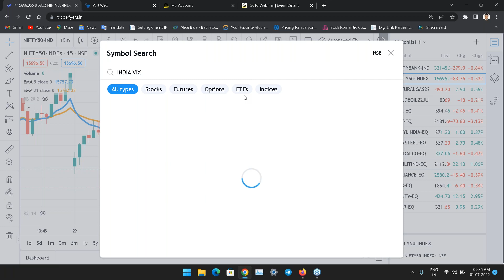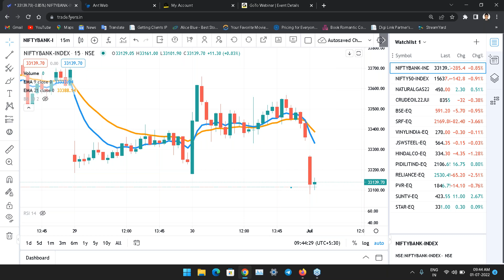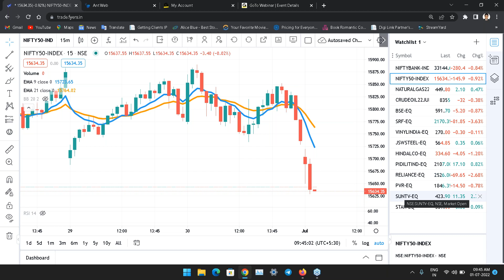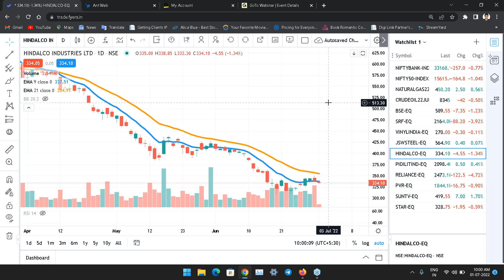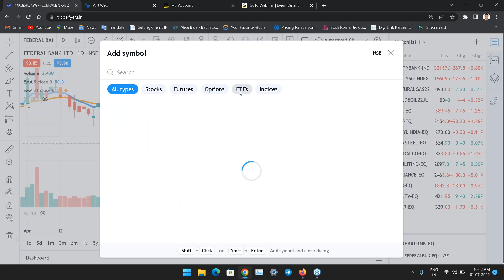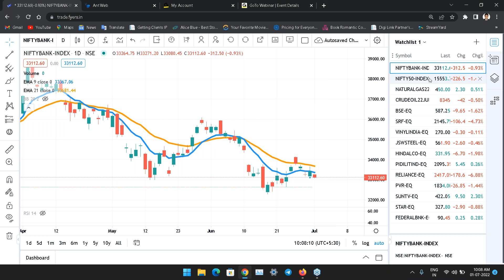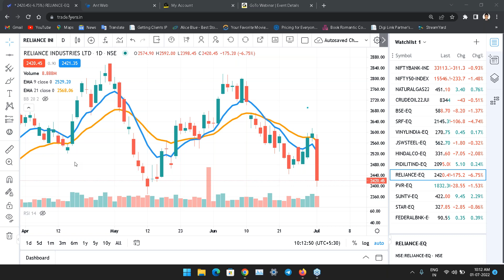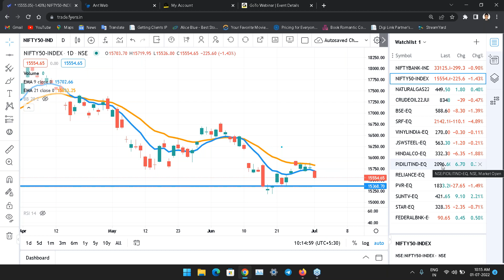Live Market Trading with Mr Manish Sharma Morning Session 01st July